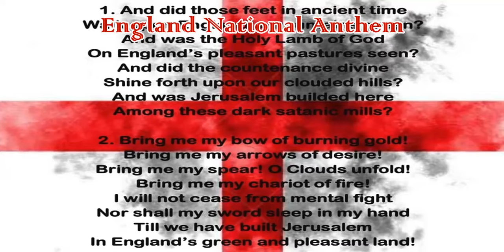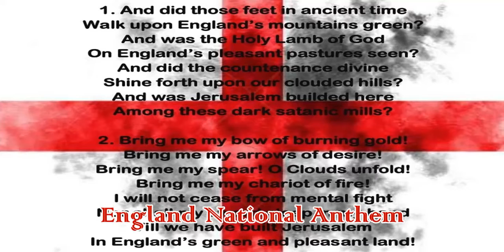England National Anthem (With English Lyrics)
England National Anthem